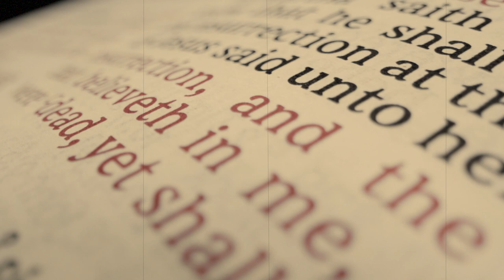Rapture! What Rapture? First Look : New Documentary 2023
A group of Christian discuss all the The Rapture theories.

A Larry Stanley Film in Association with Montoya Media